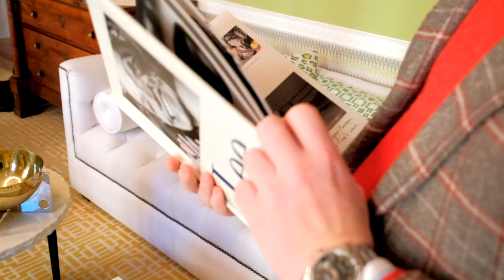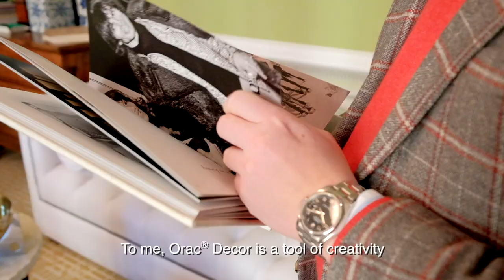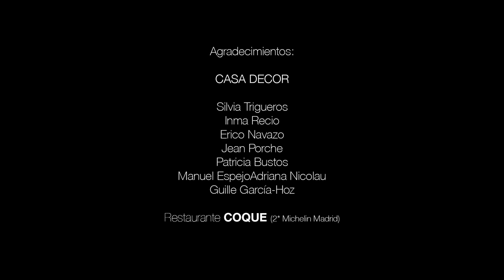Casa Decor 2018 - ORAC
Interior designers of Casa Decor explain what the concept of luxury and creativity means to them, and how Orac Decor helps them to free their personality.

Erico Navazo
Jean Porsche
Inmaculada Recio
Silvia Trigueros
Patricia Bustos